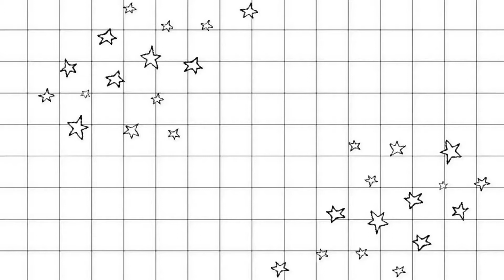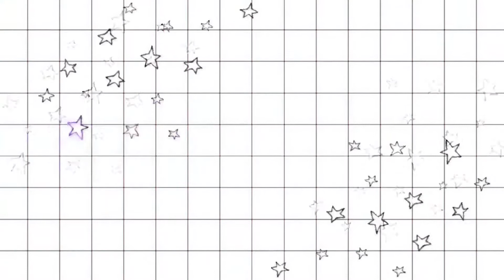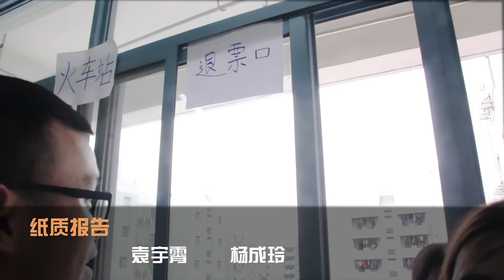四川大学缅甸留学生汉语推广专题作业（终版）| College of Literature and Journalism of SCU's Students (Myanmar Students')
Made by College of Literature and Journalism of Sichuan University's Students
主演：四川大学文学与新闻学院缅甸留学生
汉语推广专题作业 (Chinese Promotion Topic's homework video）
Directed by Qianqian Song (宋倩倩）和中国同学